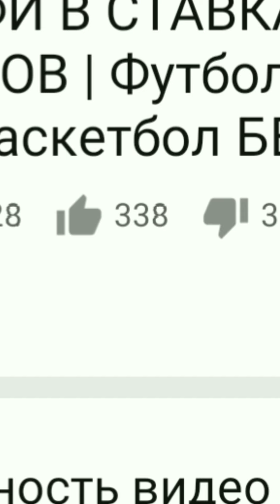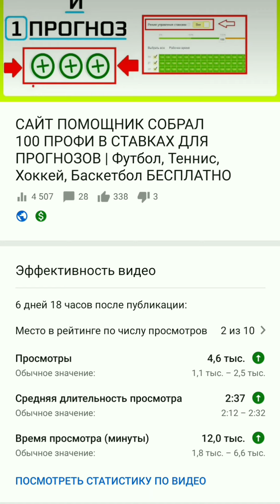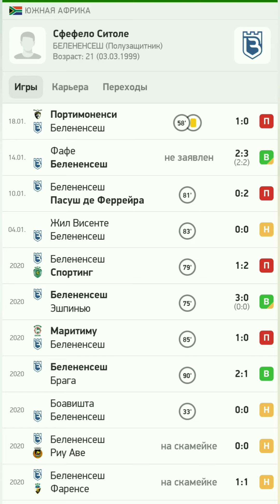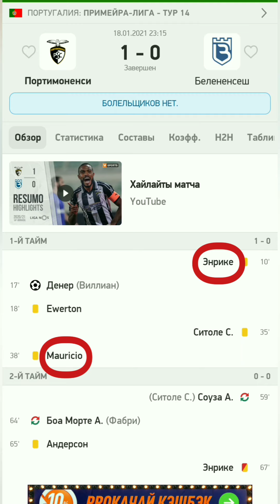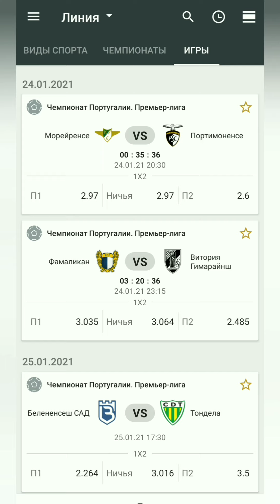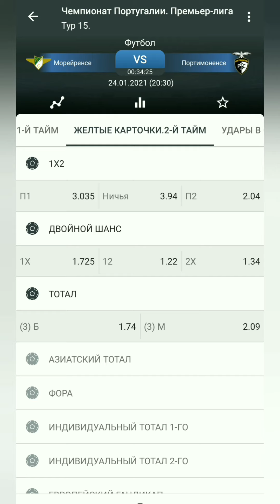🔥ЕДИНСТВЕННАЯ!!! Без лжи!! Самая разумная стратегия на Жëлтые карточки в футболе. Только так можно..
Поддерживайте канал и получай полезную информацию Вместе с нами!